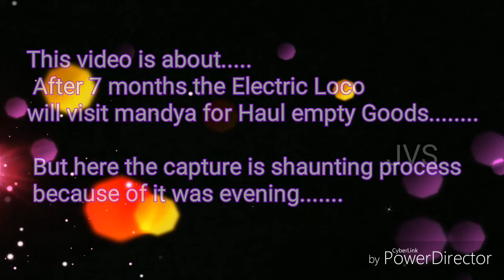Green Beauty to Green City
WAG-9